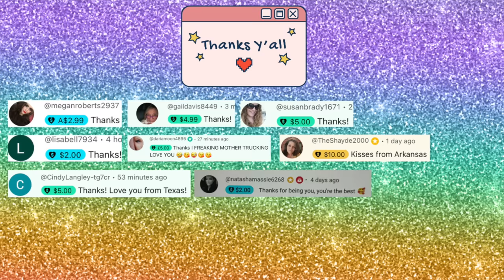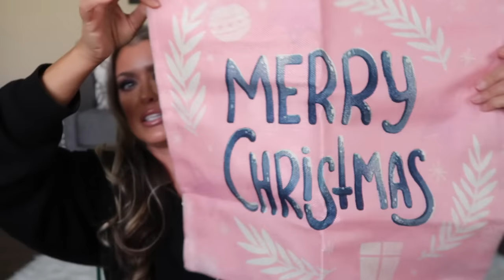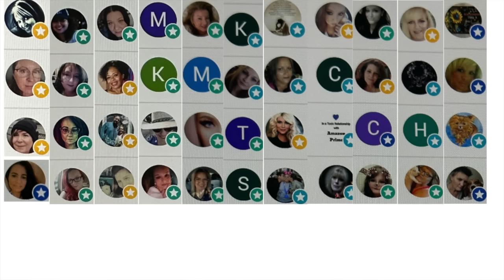TEMU RANDOM FINDS HAUL | JEWELRY, DECOR, AND MORE | HOTMESS MOMMA MD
💗Download Temu App to get $100 Coupon Bundle FOR FREE (for all users)：
🔍Or search my code【dka5652】in the product search bar to claim offer
Find my items here:
Sanrio Hello Kitty Pattern Bag $16.99💰

C Shape With Shiny Zircon Decor Elegant Luxury Hoop Earrings $2.79💰

Sparkling Purple Pendant Synthetic Gemstone Stud Drop Earrings $0.99💰

30pcs Nail Drill Bits Kit with Holder and Container $9.49💰

Temu offers:
-Hundreds of items UNDER $5

  CODE: HOTMESS

CODE: HOTMESSMOMMAOF4

CODE: HOTMESS

Code: HOTMESS
saves 10%